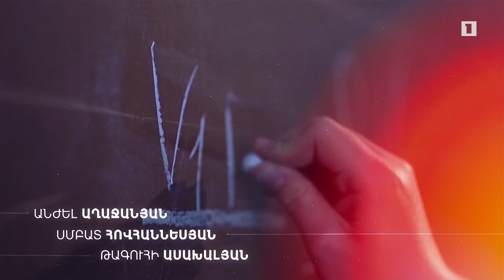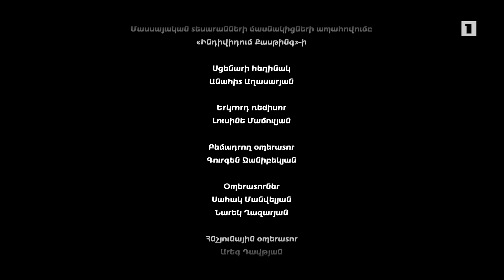Հ/Ս «Կորած օրագիրը» (մաս 3)